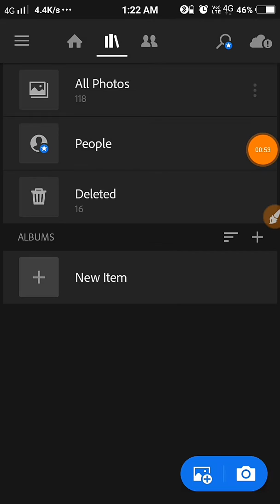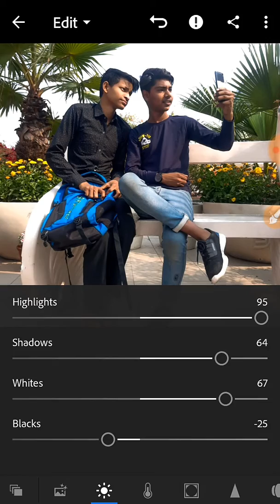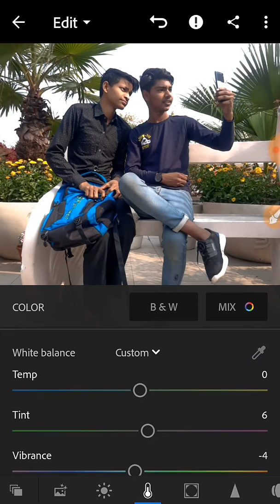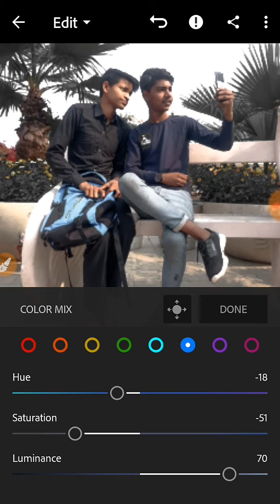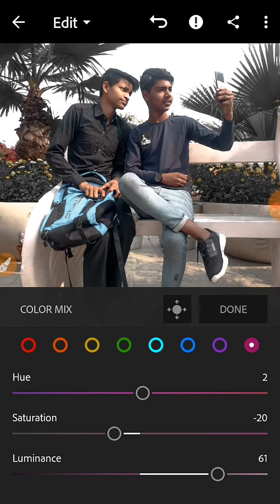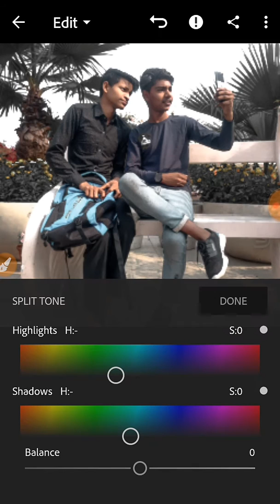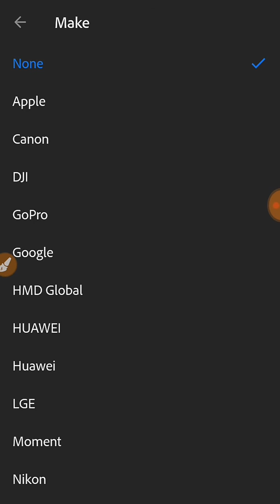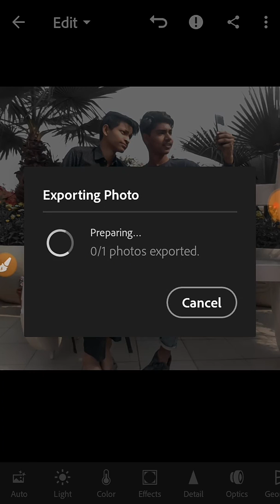How to Adobe Photoshop lightroom editing real pic editing video 27-2-2020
AAP SAB KE LIYA NEW VIDEO LE KE AANE BALA HU JISE ME STYLISH EYE EDITING KARNA SIKHENGE

AAP KO BATADU VIDEOS SUNDAY KO MORNING ME UPLOAD KARUNGA MAI APNE CHANNEL PE .

PLS DEAR FRIENDS VIDEO KO PURA SHEAR KARO APNE FRIENDS ME